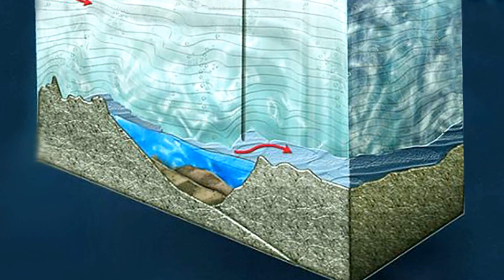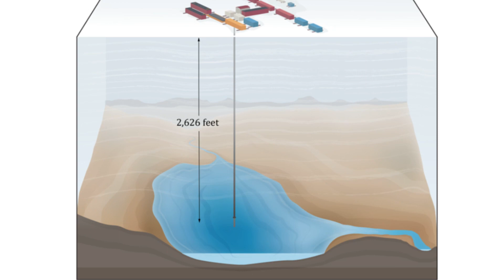Antarktika'nın En Büyük Buzul Altı Gölü: VOSTOK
Okyanusların gizemleri hiçbir zaman bitmez. Ve gizemli kıta Antarktika’nın en büyük buzul altı gölü olan Vostok milyonlarca yıldır dünyadan izole yaşıyor.
Elisgeography kanalında dünyada meydana gelen bilimsel ve ilginç bilgiler sizlerle olacak. İçinde bulunduğumuz gezegenin üzerinde olup biten olayların hepsi coğrafyanın bir parçasıdır. Ben de gözlemlediğim ve araştırdığım tüm konuları sizlerle paylaşmak istiyorum. Diğer içerikler için takipte kal.